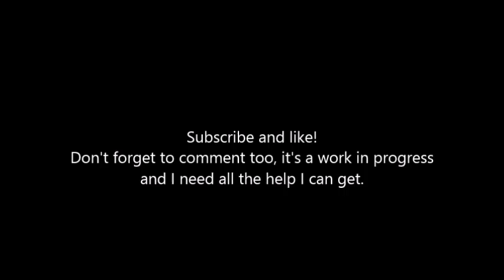Midnight Play Minecraft FTB E2: The Terrible House/Temple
Episode 2 of the Minecraft FTB Monster Midnight gameplay. Where I play at midnight and drink mountain dew.

credit to:
intro by vipid